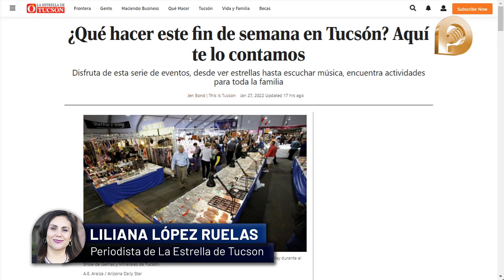Para cruzar frontera a EEUU sólo necesitas estar vacunado sin prueba